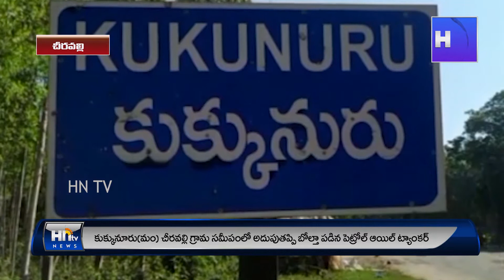కుక్కునూరు మం చీరవల్లి గ్రామం వద్ద పెట్రోల్ ఆయిల్ ట్యాంకర్ బోల్తా